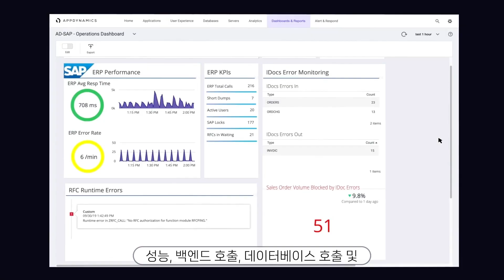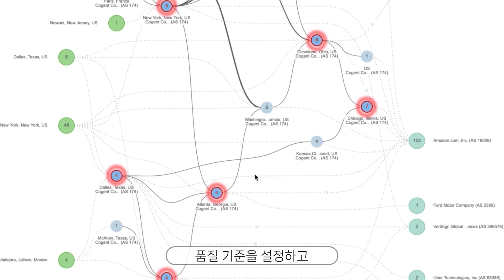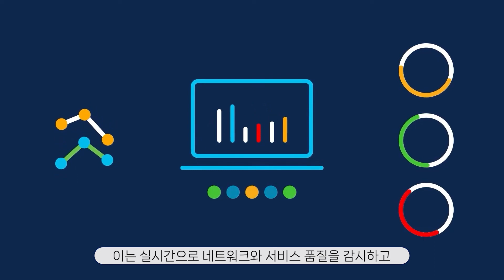Cisco Full Stack Observability _Overview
애플리케이션, 인프라, 네트워크, 클라우드까지 복잡한 IT환경의 전체 스택에서 통합된 가시성을 제공하는 시스코 Full-Stack Observability를 만나보세요!